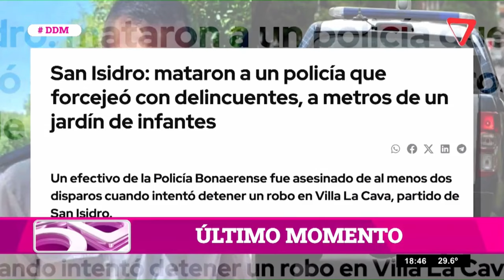🙄El ASESINATO y las AMENAZAS que PREOCUPAN en GH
El caso del asesinato del compañero de Agostina tiene en jaque a la casa más famosa del país